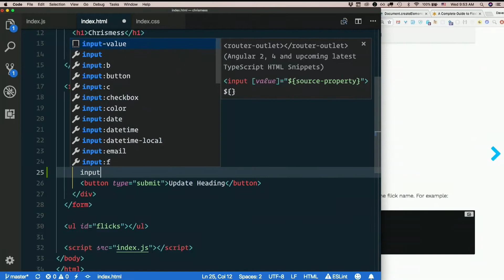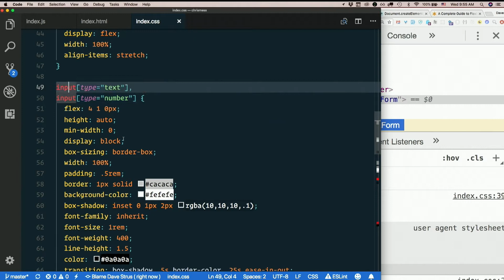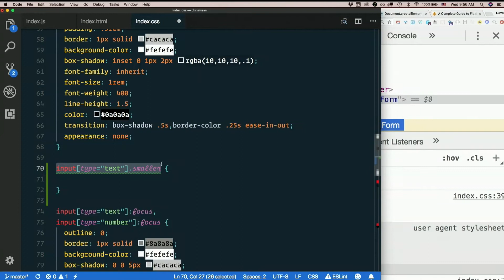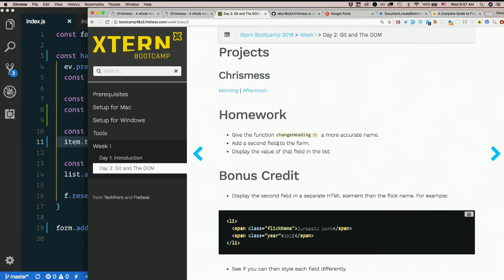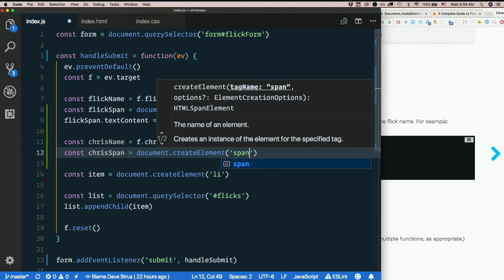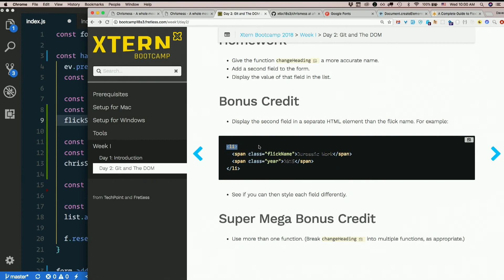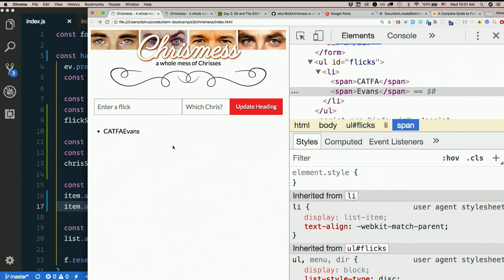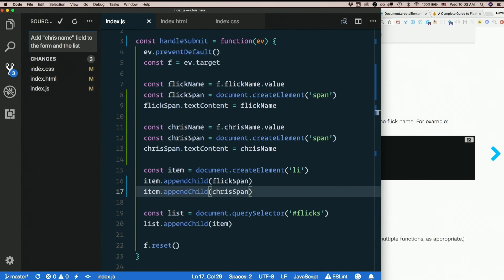Day 3 - Morning, part 3: Add a second form field - XTBC 2018 Session 3